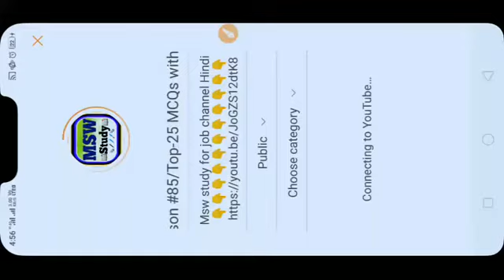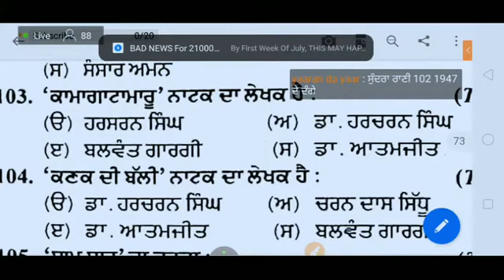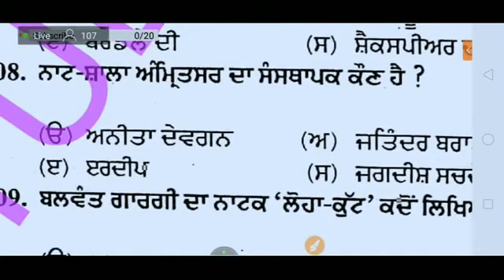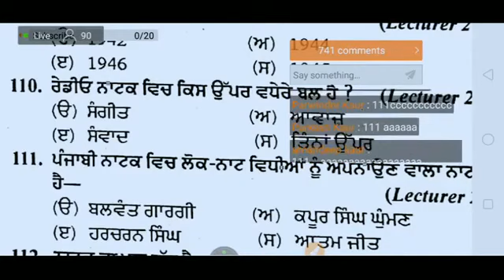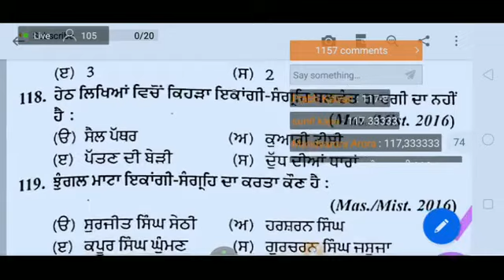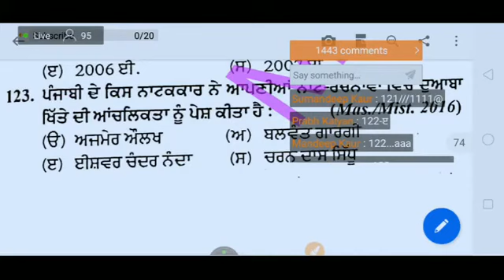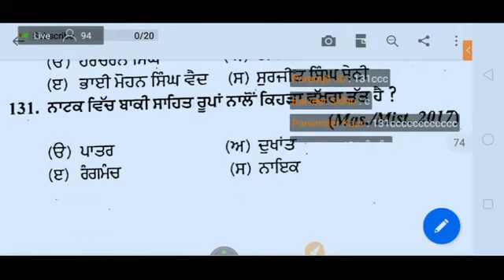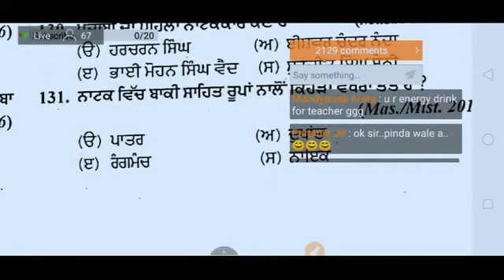Punjabi master cadre(3)